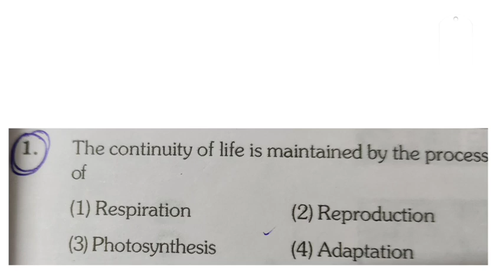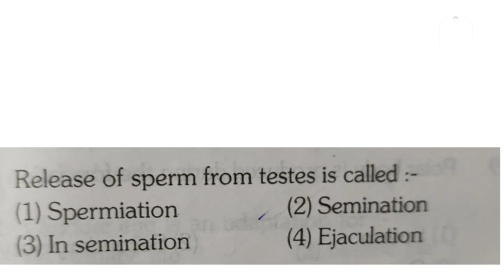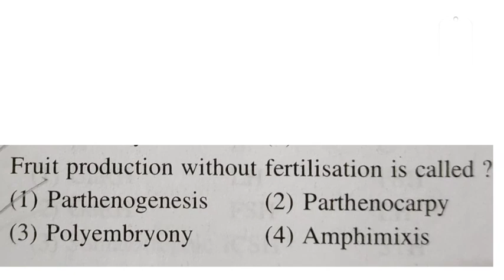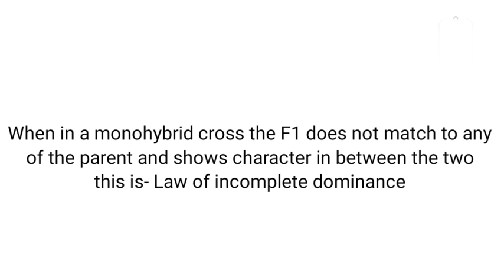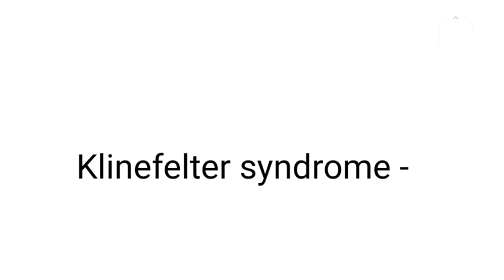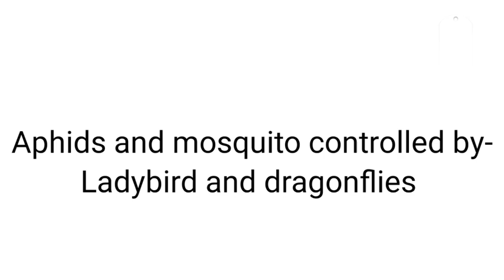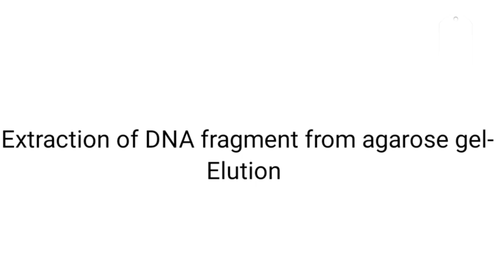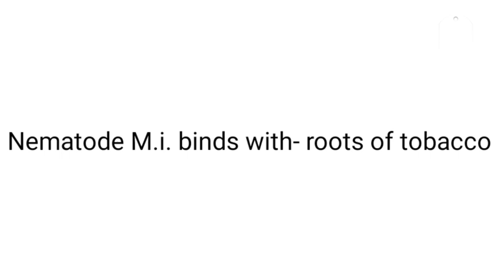B.sc nursing entrance exam.Important questions of biology and PYQ.KGMU/ABVMU ENTRANCE EXAM.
There is a mistake in one question- fruit production without fertilisation is called parthenocarpy not parthenogenesis.